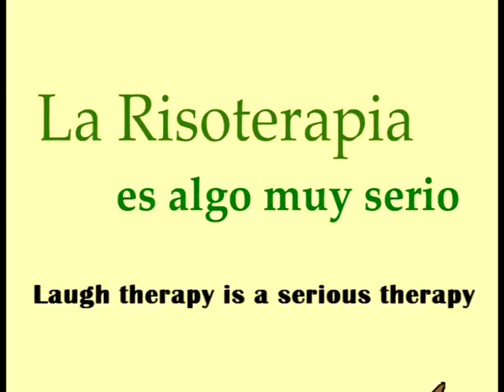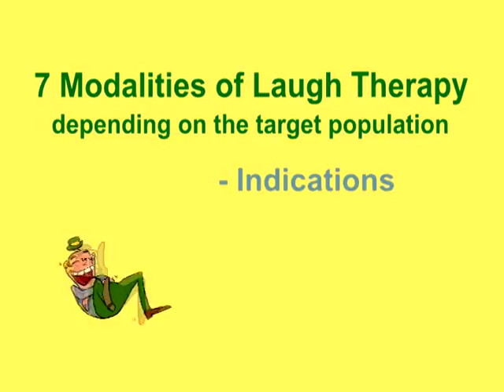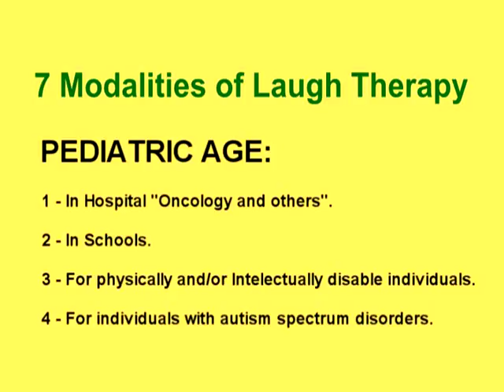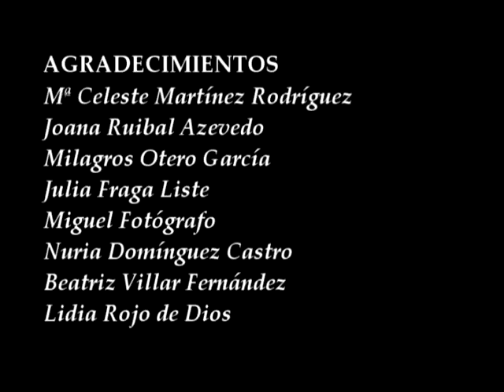Laugh therapy is a serious therapy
Laugh Therapy is a very useful strategy. Our happiness depends on: how we evaluate our
problems, our capacity to resolve them, our personality traits and our ways we react to
different situations. Laugh Therapy can help us improve our emotional intelligence. The
human brain consists of three independent brains: We have a rational brain located in the
neocortex, an emotional brain or limbic system formed by the Thalamus, Hypothalamus,
Hippocampus and Cerebral Amygdala, and a more primitive brain located in the Brain
Stem. It is called the reptilian brain and it is in charge of our survival. The three brains
are interconnected at a neuronal and biochemical level. We know that the limbic system
continuously interacts with the Cerebral Cortex. A high speed transmission allows the
limbic system and the Neocortex to work together, and this helps us control our
emotions. Laugh therapy is a very serious thing. We have to be rigorous when
recommending this therapeutic tool. This way we can silence the opposition. In our view,
There are SEVEN different modalities of Laugh Therapy, depending on the target
population, each one of them with indications, methodologies and potential benefits
totally different: FOR PEDIATRIC AGE: 1.- In Hospitals: Oncology and others. 2.- In
Schools. 3.- For physically and/or Intellectually disabled individuals y 4.- For individuals
with autism spectrum disorders. FOR ADULT AGE: 5.- In Primary Heath Care: Heath
Care Centers. 6.- In Working environments. FOR GERIATRIC POPULATION: Basic
Activities of Daily Living (BADL): 7.- In Day Centers and Hospices.
Laughing is a very beneficial therapeutic tool, with a very important potential when in
the hands of motivated and correctly educated professionals. We should do an effort to
integrate Laugh Therapy workshops in Primary Health Care centers with the minimum
cost as possible.

Director and Screenwriter: Lucía Cameselle y Jorge Cameselle
Authors: Patricia Lago, María José Parrado, Celia Fernández, María C. Álvarez, Vanesa
Paz, Lucía Cameselle, Teresa Calheiros-Cruz, y Jorge Cameselle.
English Translation: Beatriz Villar Fernández y Lidia Rojo de Dios
Narrated by: Earl Zablakis, Sabela Zablakis Villar y Sofía Zablakis Villar
Work center: ADICAM Clinical Oncology Research Center
Realizador: Jorge Cameselle Teijeiro
Producer: Miguel Fernández Ruibal
Collaborators: José Abdon González, Ignacio Colino Cortizo, Miguel Cameselle Teijeiro